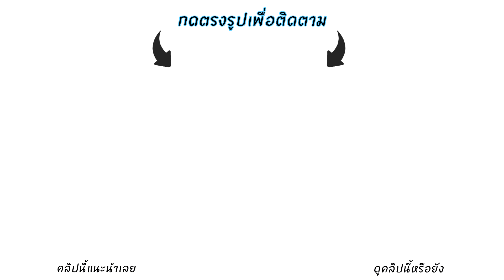Zill วิธีคิวเรียวมะตั้งแต่ยังไม่เวล4! RankSS4 | ROV - cPLAY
อยากให้เล่นตัวอะไรต่อคอมเม้นไว้ด้านล่างได้เลยครับ!
►สนับสนุนได้ง่ายๆ เพียงแค่กด Like 1 ครั้ง
►สะสมคะแนนไว้แลกรางวัลจากการชมคลิปของชินได้ที่

AirPay ► ID: cplay

Comment ติชม ได้เลยจ้า
โปรดรับชมเพื่อความบันเทิงเท่านั้นน

ส่ง FA ได้ที่ Fanpage เลยนะค้าบบ -/\-กราบบ

แต่ถ้าดูแล้วรู้สึกแคร์กัน อย่าลืมกดสับตะไคร้นะครับบ